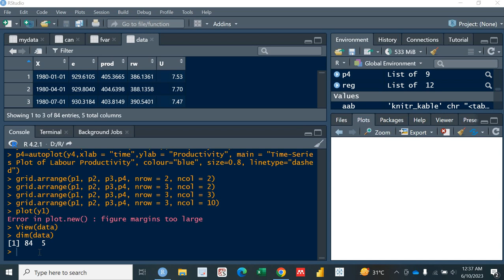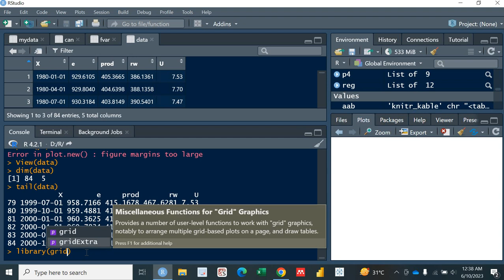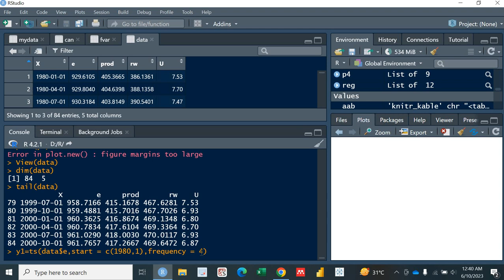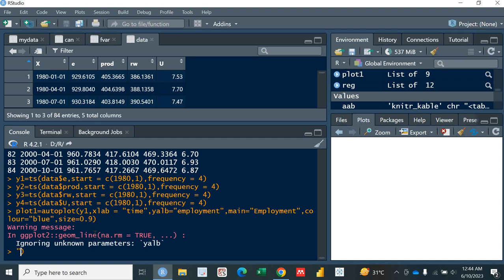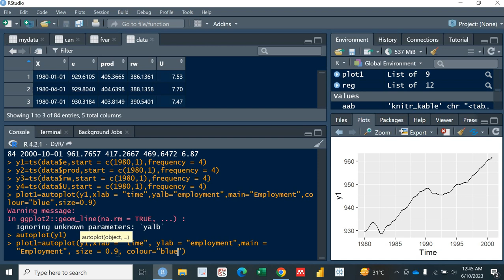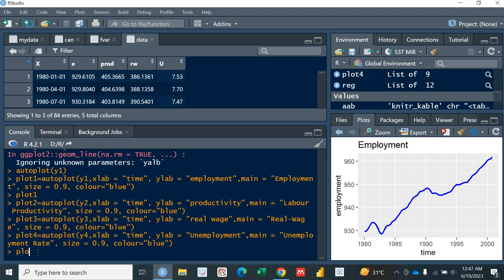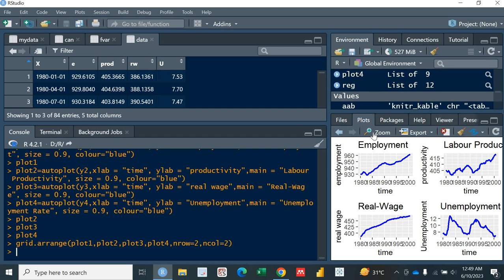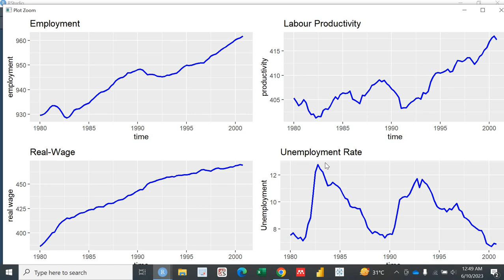Time Series plotting and Displaying multiple plots (graphs) in a single output using R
This video will not only show how to plot time series data but will also tell you how to merge all the plots in a single output. A very important video for those who want to merge plots for a publication purpose